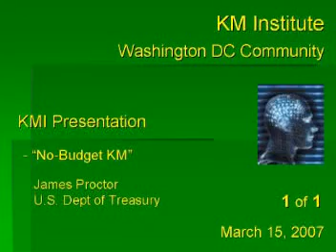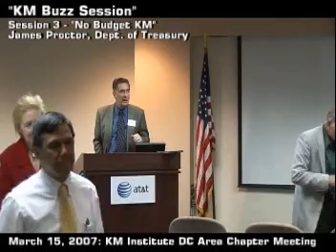No-Budget KM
James Proctor of the U.S. Treasury presents to the Washington DC KMI Community.